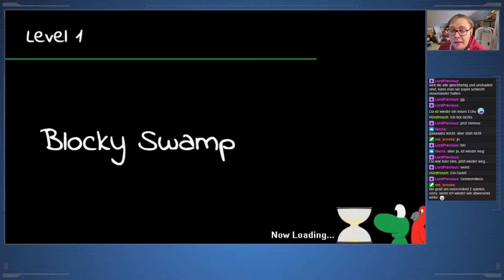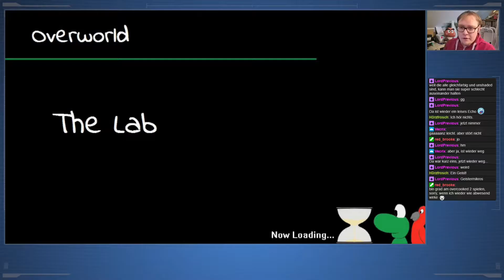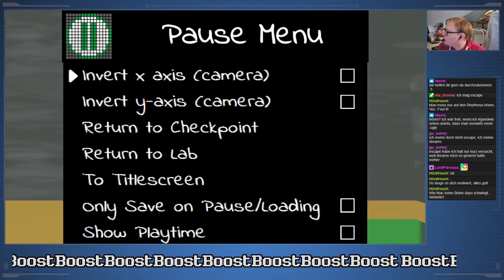Regina & Mac #024 - Mac Parrot, Pro Skater